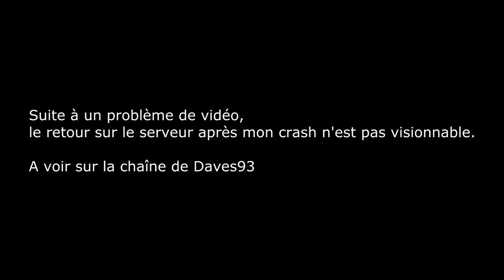Feed the Troll-Débuter sur Feed The Beast; On continue en multijoueur # 22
On poursuit notre aventure Feed the Beast sur un serveur si vous le voulez!
Dites moi si vous voulez en parallèle, en solo ou en multi?
Découverte, visite et quelques nouvelles machines sur le serveur FTT
Avis aux Débutants de FTB: n'ayez crainte de ce mod pack, avec moi on avancera surement.
Notre aventure tutoriel sur Minecraft plus précisément sur le mod pack FTB( Feed The Beast)  est déstinée à tous et toutes, mais principalement pour les débutants de ce mod pack, ceux qui n'arrivent pas à bien commencer une Map en utilisant les mods installés. On verra la quasi totalité des options possibles que nous offre ces mods et cette série je l'espère s'arretera pas ou presque et relancera ma chaîne.

Du plaisir et bon jeu
Dans cet épisode:
-Coke Coven
-Visite du serveur
-Omniwrenght
-Blast Furnace + Steel
-Pompe à lave + Ender Tank
-Invar et electrum